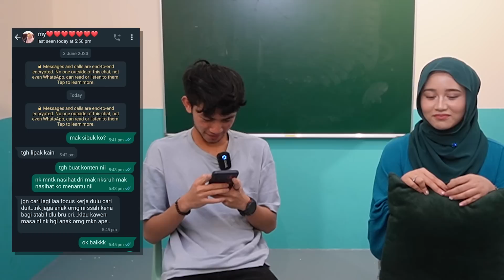PESAN MAMA UNTUK MENANTU !!! MAMA SYAHMI APPROVE FATIN !!!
Terketar-ketar eh Aufar dengan Hafiz...